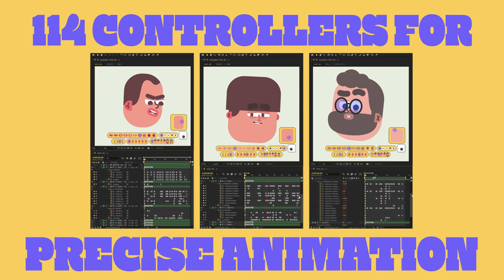All In One Face Rig Customizer After Effects Template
All In One Face Rig Customizer After Effects Template 👉 Download
👉 Download music:
Unlock the ultimate customization power for your characters with this advanced 2D face rig built exclusively for After Effects! Whether you’re an animator, illustrator, or motion graphics artist, this rig offers endless possibilities for creating unique facial expressions and character designs.

100% Customizable!
Mix and match eyes, noses, mouths, ears, and hair with just a few clicks.
Change the head shape, size, and proportions to fit any character style.
Customize colors, styles, and even expressions for complete creative control.
Powerful Features
Advanced controls for facial animation – easy to use!
Fully compatible with After Effects CC23 and above.
Organized layers and controls for efficient workflow.
114 Controls for precise Animation.
Ready for Lipsync.
No plugins required.
1 rig Unlimited Characters.